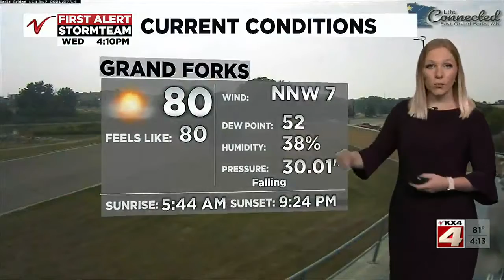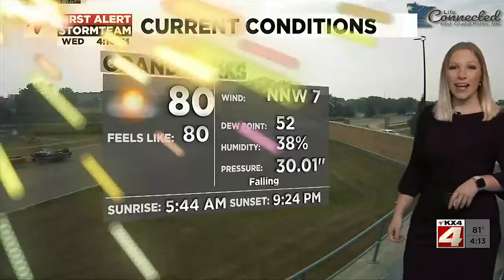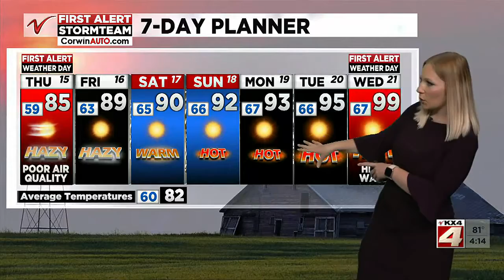4PM Weather July 14th